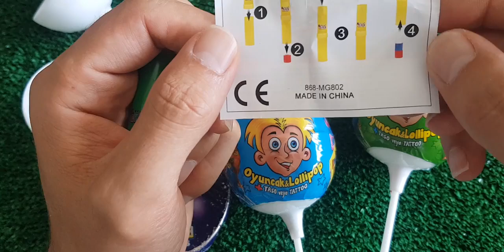ASMR RAINBOW DESSERTS FROZEN NIK-L- NIP COLOR ICE CREAM 무지개 디저트 얼린 닉 클립 아이스크림 먹방 CANDY MUKBANG